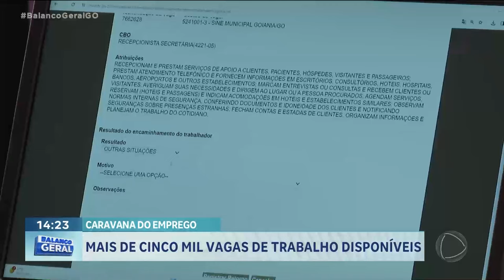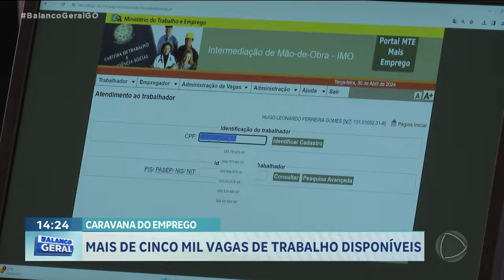CARAVANA DO EMPREGO: MAIS DE CINCO MIL VAGAS DE TRABALHO DISPONÍVEIS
QUEM ESTÁ PROCURANDO EMPREGO TEM ATÉ O FINAL DA TARDE DE HOJE PARA IR AO MERCADO DA 74 E TENTAR CONSEGUIR UMA DA CINCO MIL VAGAS OFERECIDAS NA CARAVANA DO EMPREGO, PROMOVIDA PELA PREFEITURA DE GOIÂNIA. ALÉM DAS OPORTUNIDADES DE TRABALHO, O EVENTO TAMBÉM OFERECE CURSOS GRATUITOS DE QUALIFICAÇÃO PROFISSIONAL.